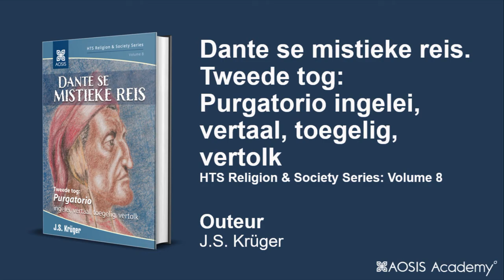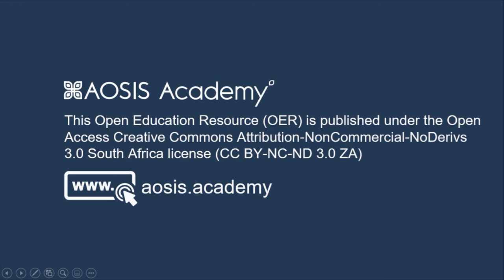BOEK INSIGTE: Dante se mistieke reis. Tweede tog: Purgatorio ingelei, vertaal, toegelig, vertolk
Besoek om die oop toegang PDF af te laai en die Kindle Edition, Afdrukkopie, of ePub aan te koop.

Boek Gepubliseer: 2020
HTS Religion & Society Series: Volume 8

Outeur en Aanbieder: J.S. Krüger, Fakulteit Teologie en Religie, Universiteit van Pretoria, Pretoria, Suid-Afrika

Die video beoog om kykers te voorsien van ‘n belangstelling-prikkelende inleiding tot die Purgatorio:
(1) die skrywer (Dante);
(2) die algemene sosiale, politieke en religieuse situasie waarin dit ontstaan het;
(3) die struktuur van die boek en die opbou van die religieuse, teologiese, filosofiese gedagtegang;
(4) die hoofkarakters;
(5) die uitnodiging en uitdaging om dit in Afrikaans  weer te gee;
(6) die betekenis en hedendaagse relevansie van die boek.

Die kykers sal baat vind ten opsigte van:
(1) estetiese waardering van klassieke literatuur;
(2) historiese insig in die kontinuïteite en diskontinuïteite tussen die Middeleeue en die hedendaagse kultuur;
(3) kritiese en konstruktiewe nadenke oor die aard en wese van religie en mistiek.